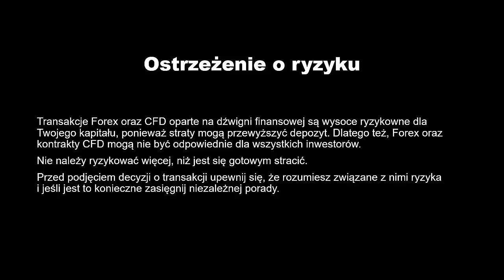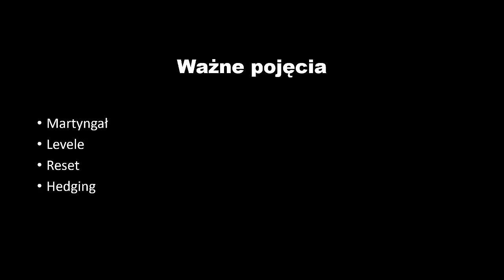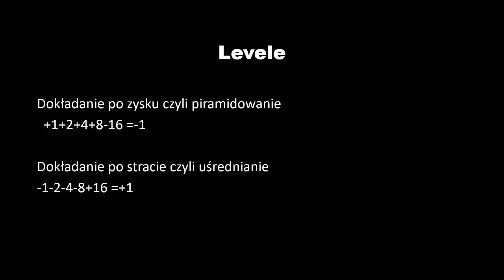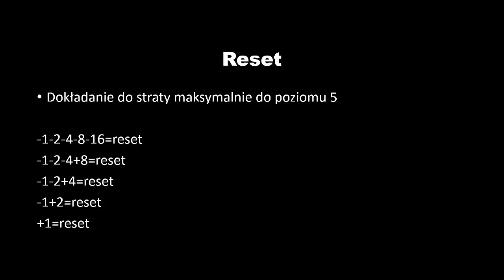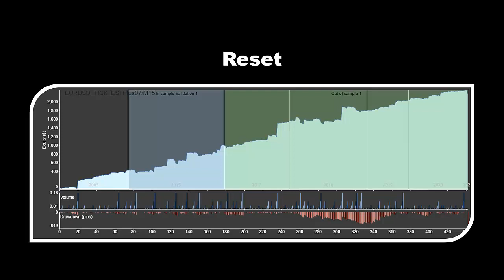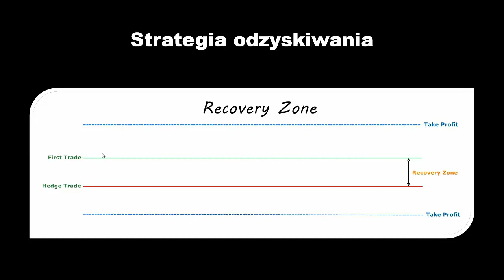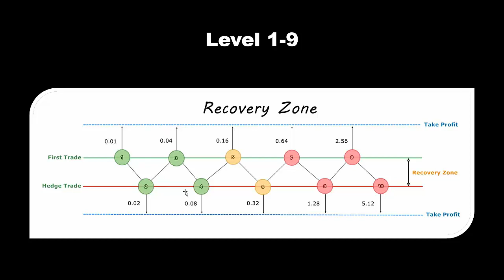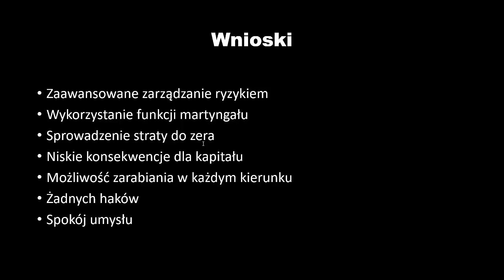Recovery Zone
Strategia poświęcona strefom odzyskiwania.